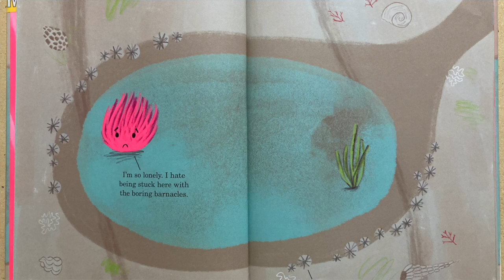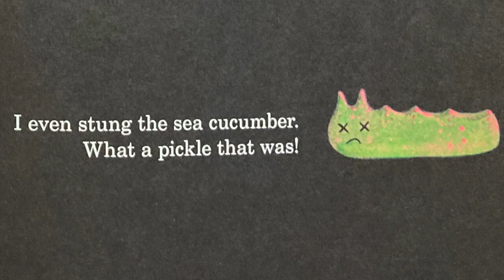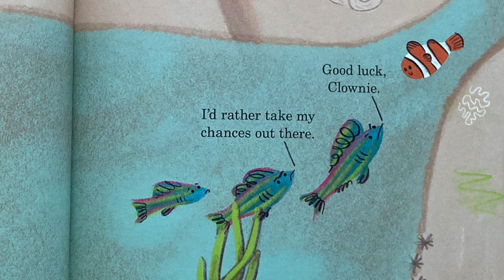SCAS-tastic Mystery Readers | Mr Hilberts reads The Anemone is not the Enemy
Enjoy this virtual read-along with today's Mystery Reader, Mr Hilberts, as he reads the Children's Book Council of Australia 2021 Book of the Year Shortlisted picture book, The Anemone is not the Enemy by Anna McGregor.